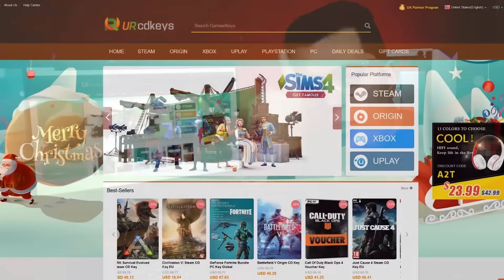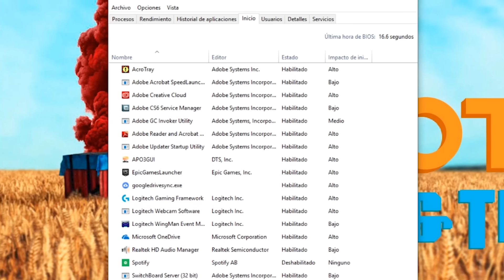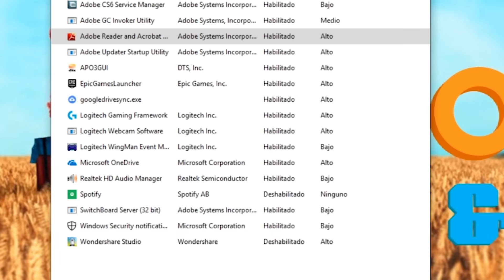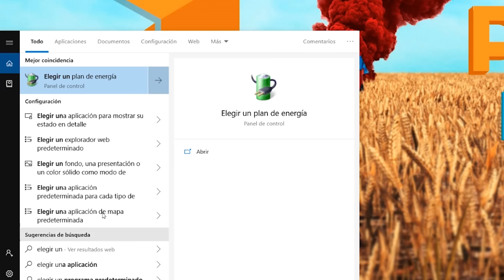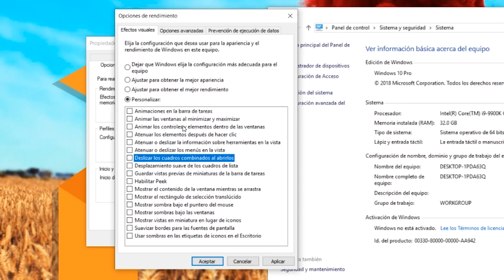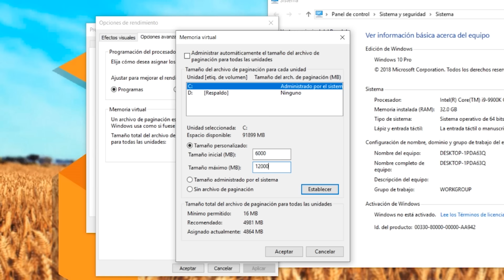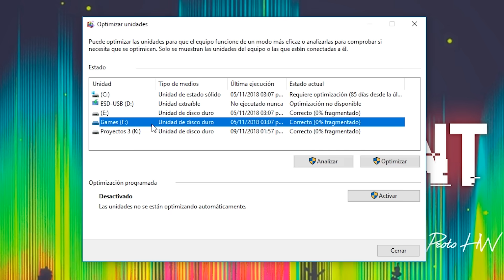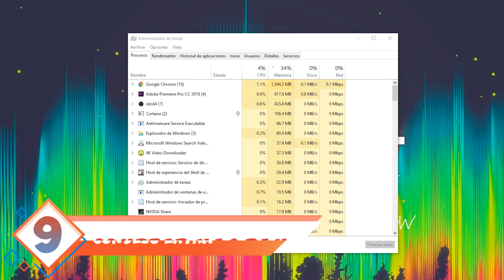5 Trucos para acelerar tu Computadora o Laptop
Contacto Exclusivo para Cotizaciones y Consultas:
Códigos de tiempo:
00:00 introducción al vídeo
02:32 Truco 1
03:24 Truco 2
04:46 Truco 3
05:40 Truco 3.5
06:15 Truco 4
06:46 Truco 5
08:52 Truco 6
09:23 Truco 7
09:50 Truco 8
10:33 Recomendación 1
11:18 Recomendación 2